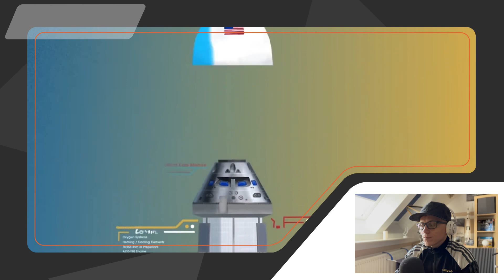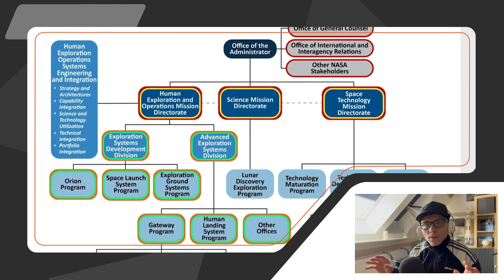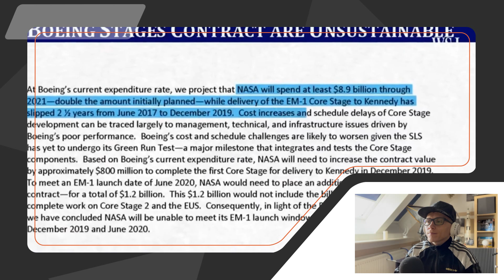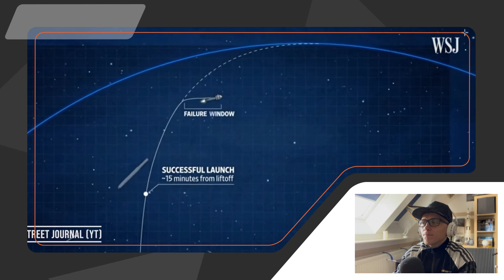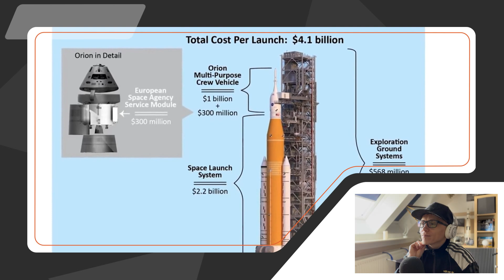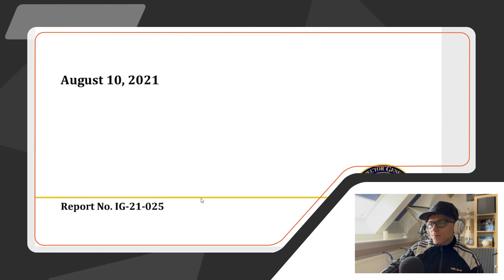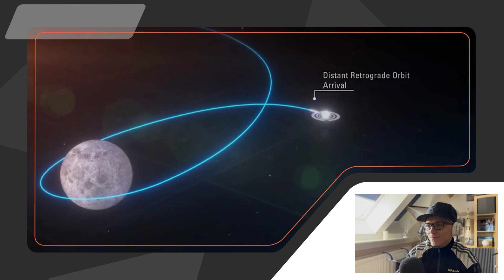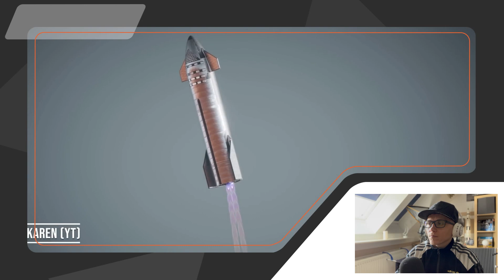Reaktion auf @MarsChroniken "NASA’s Artemis und SLS - Worüber niemand redet!"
Herzlich Willkommen bei Mondgeflüster 🌑 Bei mir bekommt ihr meistens immer harte Fakten. Sirwan ist mittleiweile bekannt dafür, auch immer weitere Aspekte zu benennen. Ob wir uns in allen Punkten einig sind, seht selbst... Viel Spaß wünscht Dir Tony 🚀

▸ Bitcoin 35gDh2GQ7jgSLVtbb1ZCWA3UGtPsom2Zwn
▸ Dogecoin DE8J5HbMsiYishHyxLwepxqWHiGb7cbgYF
▸ Ethereum 0x0B72cEA8B541CcE74a873970e435e2361486e751

Das Video wurde mit Movavi Video Editor Plus erstellt